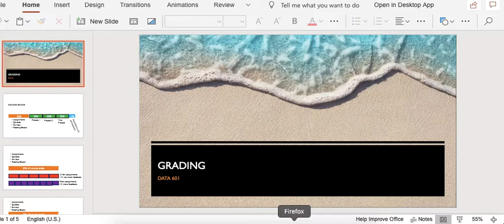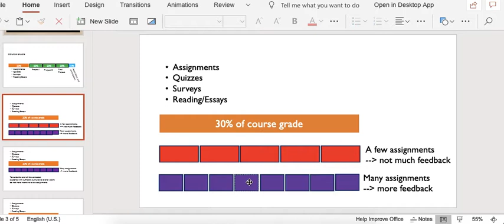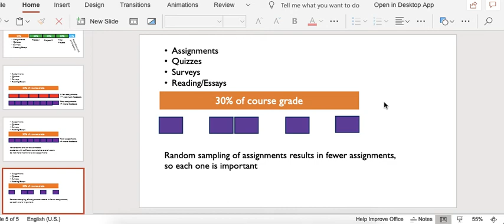grading in Data 601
How I grade your work